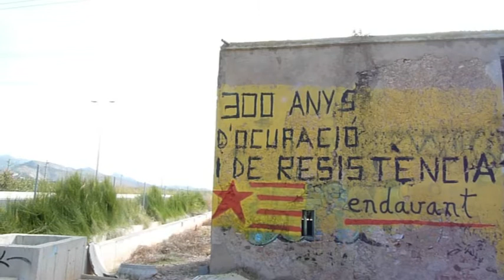Endavant: mural "300 anys de resistència" - Castelló de la Plana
PAÏSOS CATALANS
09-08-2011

Mural a la carretera CV-149: "300 anys d'ocupació i de resistència".